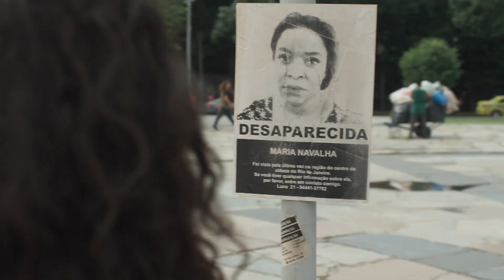Preciosa e Luna são irmãs mas não sabem disso! | Fuzuê | TV Globo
Luna e Preciosa são irmãs, filhas do mesmo pai… Mas elas não sabiam da existência uma da outra. E desde que se conheceram, uma não vai com a cara da outra de jeito nenhum 👀 Prontos para o Fuzuê dessas duas juntas? Em agosto na minha telinha! 🥁✨